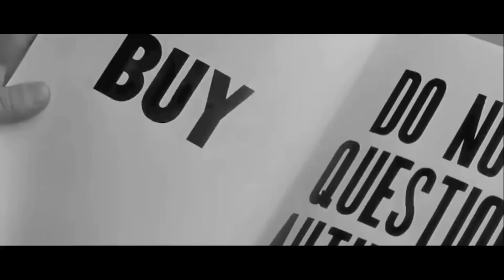Another Day - Alan Watts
An amazing lecture given by Alan Watts a British philosopher, writer, and speaker.
Alan Watts audio courtesy of alanwatts.org
Special thanks to Alanna Ketler at Collective Evolution for the kind permission to use one of their documentaries.